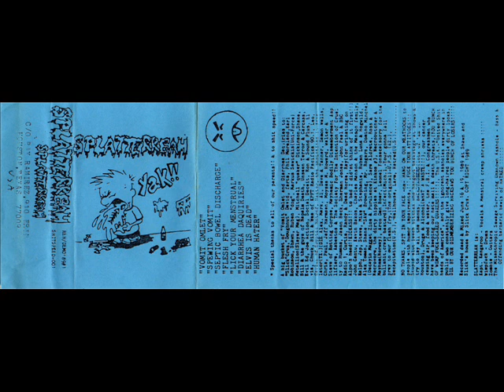SPLATTERREAH - Elvis Is Dead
Splatterreah -- Reh/Demo' 89
grindcore US